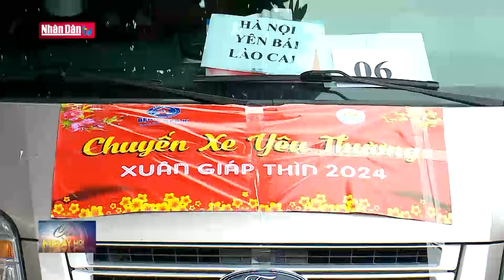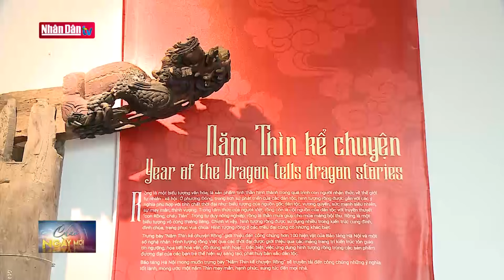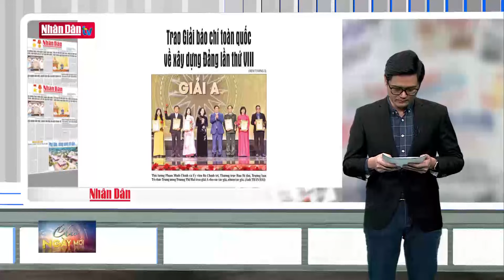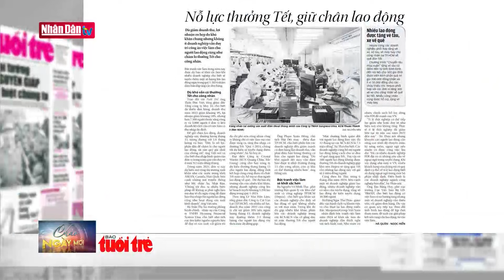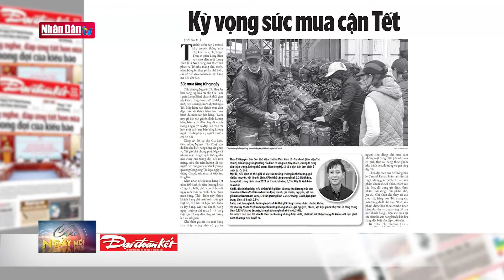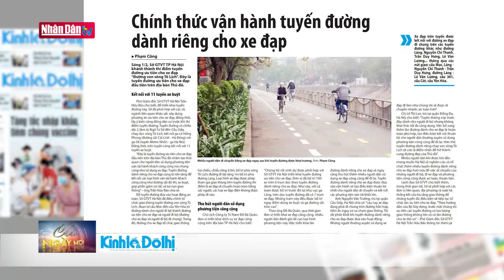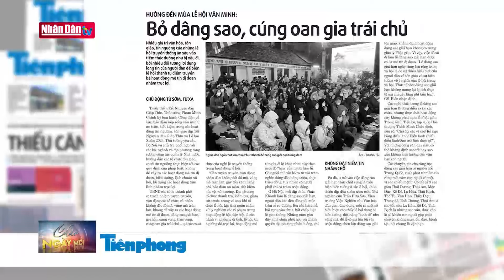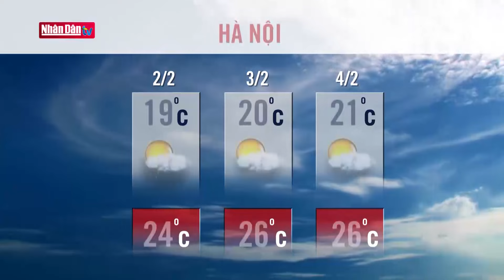Tin tức Thời sự mới nhất hôm nay | Bản tin sáng ngày 2-2-2024